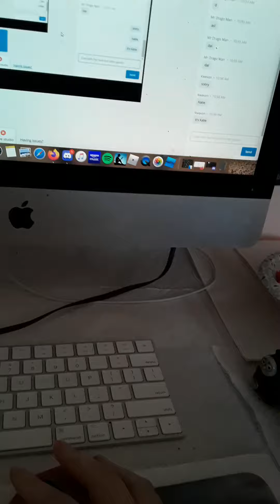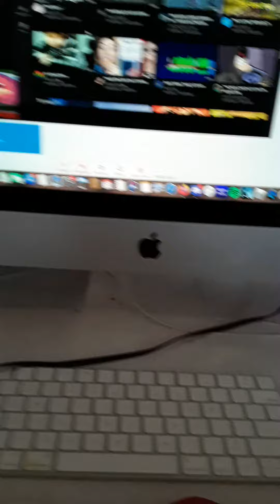Duncan and the YouTube twr special number 3